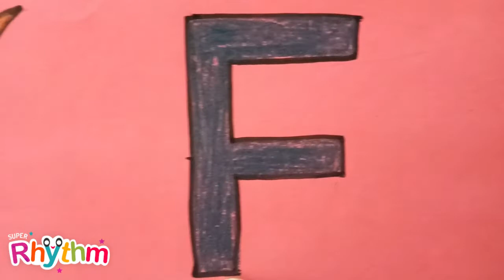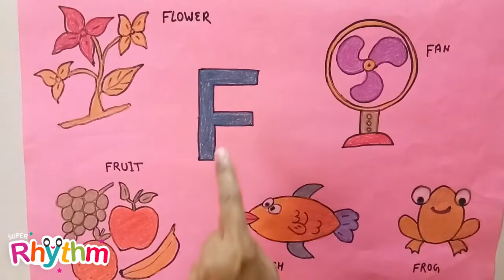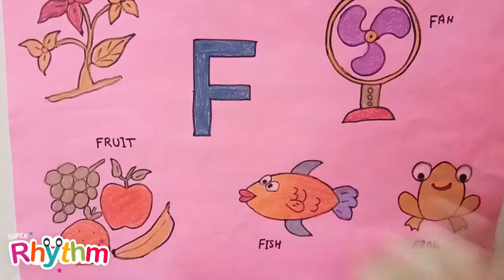Words Starting with F | Letter F | Alphabet for Kids | Toddler Words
We are introducing Alphabet letters words for kids and Toddlers with words drawing story for Preschool Learning and Nursery Learning.

learn words that start with F sound
words start with letter F
toddler words videos
words that begin with F
learn words that start with F

f
f letter words
f letter story
f letter
f letter image
f letter drawing

learn f letter
learn alphabet letter f
learn to write letter f
learn about the letter f
learn to read letter f

learn the letter f
learn about the alphabet
meet letter f
learn letter f with super rhythm
learn the alphabet
the letter f
alphabet "f"
learning for preschool children
learn the letter

alphabet for kids to learn
learning alphabets for kids
abc alphabet for kids
alphabet letter education for kids